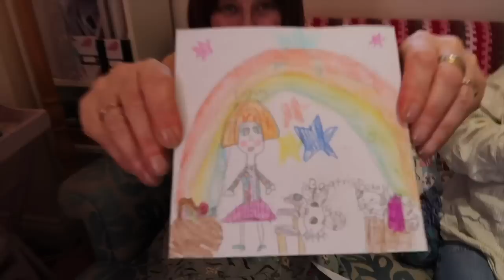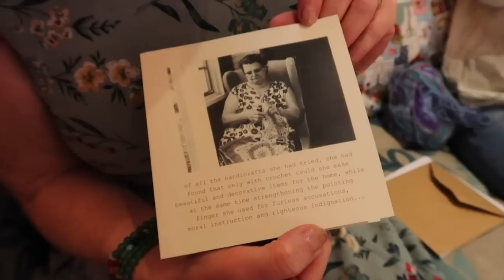Me Time meetups, talking to sewing machines and a busy studio | BTHQ Banter #22 | CRAFTS & SEWING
Only 2 days this week but a super busy couple of days. Lots of sewing, knitting, crochet and crafts took place at BTHQ this week. Elspeth celebrated a birthday and we introduced you to our new metime meetups which will be taking place from June.

You can find out all about them and book your place

I used the following small camera to film this vlog *